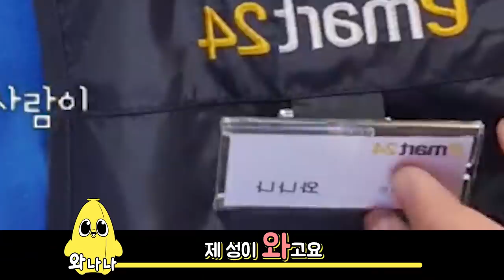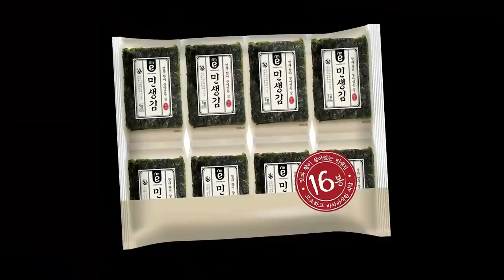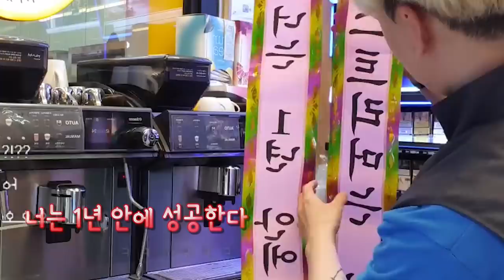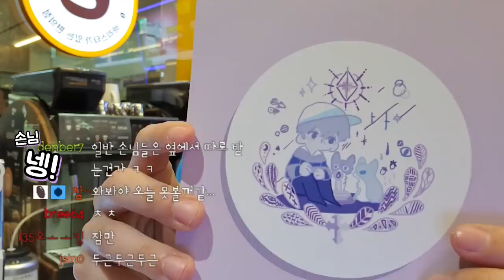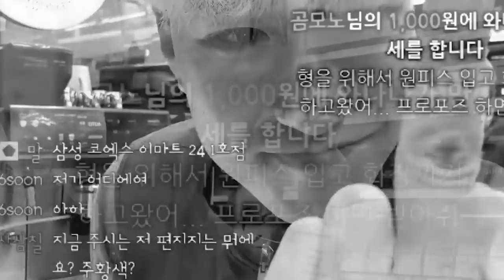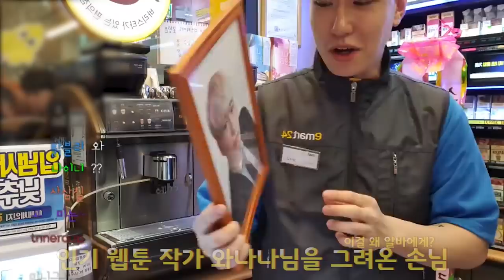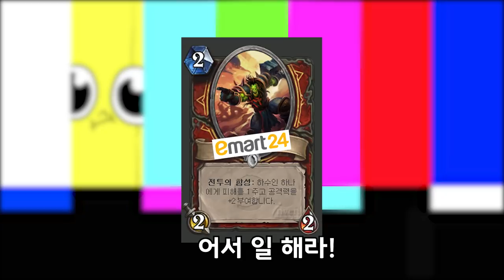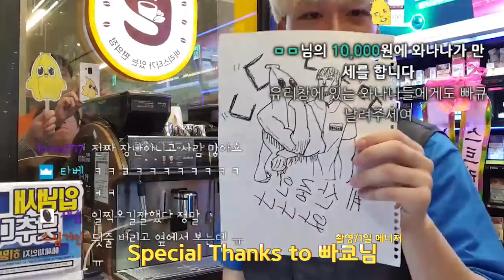이 세계에선 내가 평범한 편의점 알바?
의외로 원투 봉투 드립이 없었당